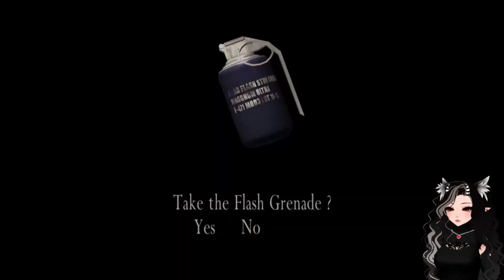Resident Evil 4 (2005) │ASHLEY'S ADVENTURE │A Strong Independent Woman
If only Ashley could be more independent like this in the future. We both know she's getting weak again

Looking to lurk? My Discord is always open and there's almost always someone hanging around in VC